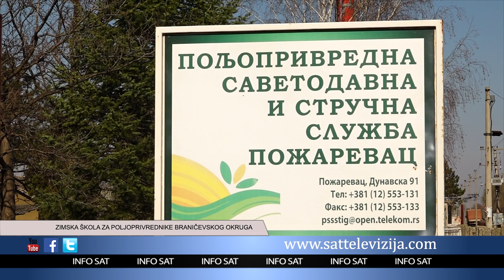ZIMSKA ŠKOLA ZA POLJOPRIVREDNIKE BRANIČEVSKOG OKRUGA